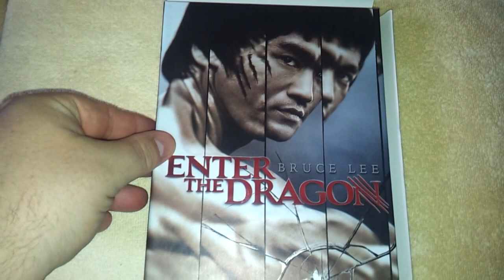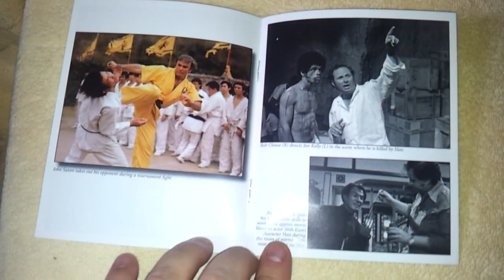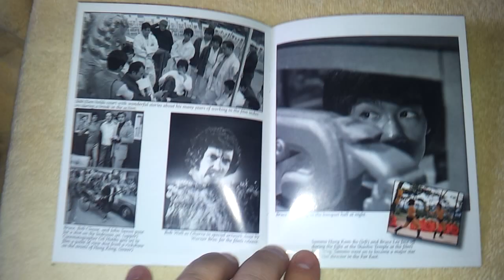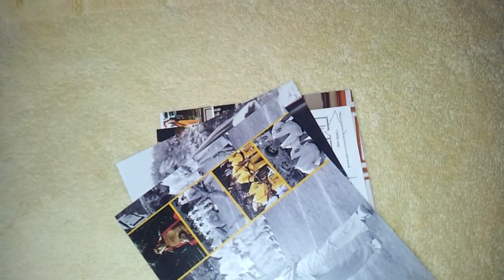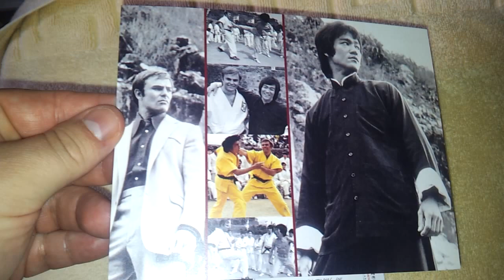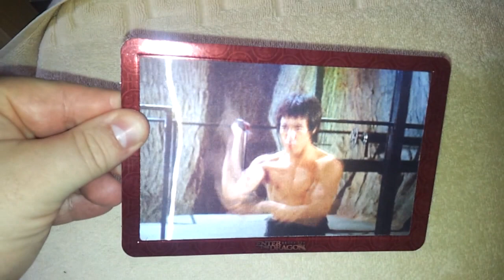Bruce Lee Enter The Dragon 40th Anniversary Edition - (Blu-ray Import)